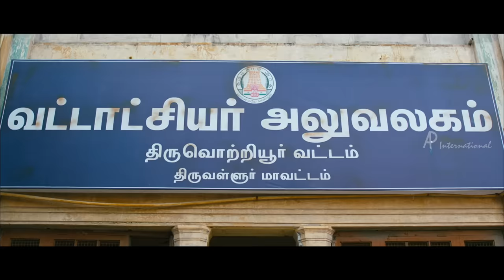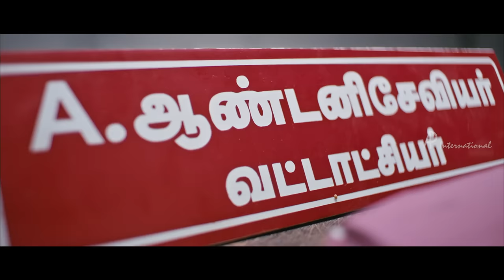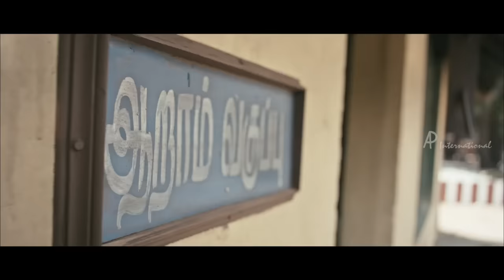Katha Nayagan Movie Full Comedy Scenes | Vishnu Vishal | Catherine | Soori | Rajendran | Manobala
Katha Nayagan Tamil movie features Vishnu Vishal and Catherine Tresa. Directed by Tha. Muruganantham, produced by Vishnu, music by Sean Roldan. Kathanayagan movie also features Soori, Anandaraj, Aruldoss, Saranya Ponvannan, Manobala, Rajendran, Swaminathan among others.

A coward has to prove that he can be brave to marry the girl he is in love with.

Star Cast: Vishnu Vishal, Catherine Tresa, Soori, Anandaraj, Aruldoss, Saranya Ponvannan, Manobala, Rajendran, Swaminathan
Directed by: Tha. Muruganantham
Produced by: Vishnu
Cinematography: J Laxman
Edited by: R Sridharan
Release Date: Sept 8, 2017

Pannam Pathinonnum Seyum Tamil Movie
Podhuvaga Emmanasu Thangam Tamil Movie
Sathura Adi 3500 Tamil Movie